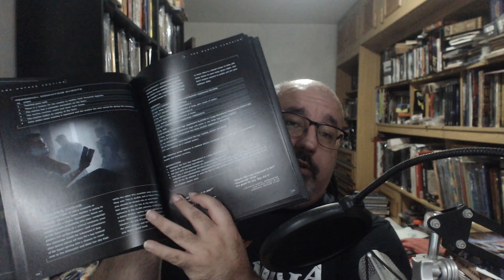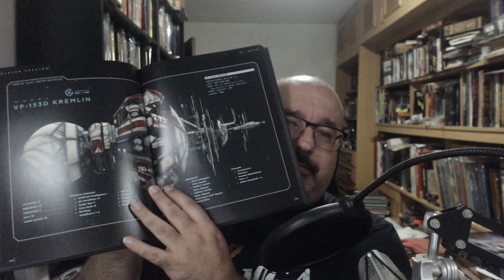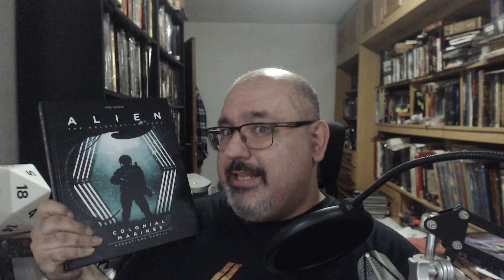Colonial Marines (Alien RPG) - Tiempo de dados 404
Hoy tratamos el suplemento de Alien RPG, "Colonial Marines : Field Manual".

Si ves lo que hay en el canal, subscribete y dale a la campanita.

Si todavia te gusta mas, ayudame a llevar a cabo el canal manteniendome despierto y pagandome un café.